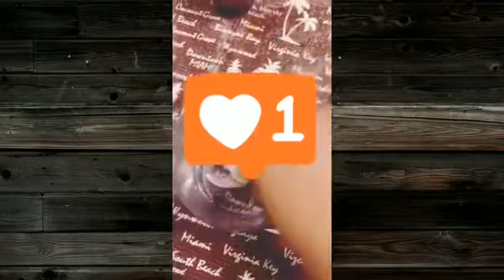Green chutney recipe | hari chutney | how to make green chutney for chat